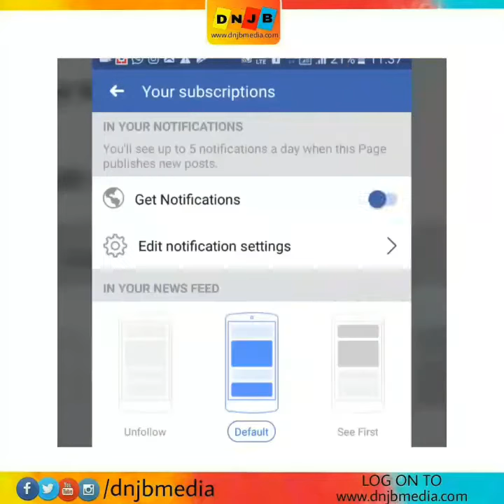Music system cum hair dryer